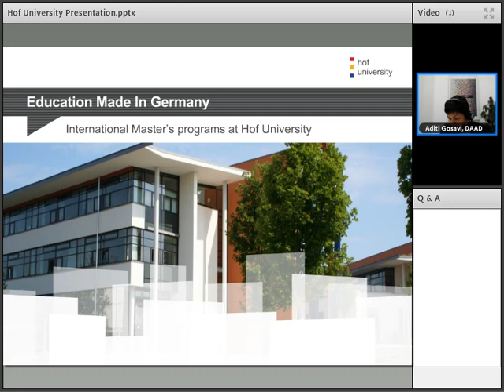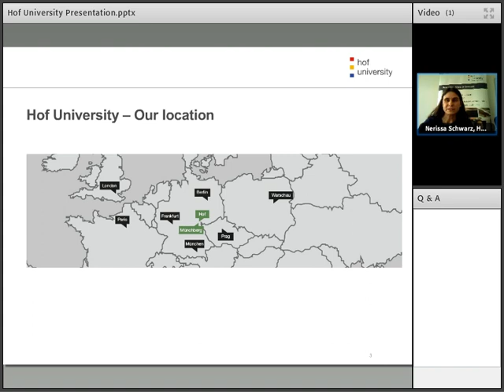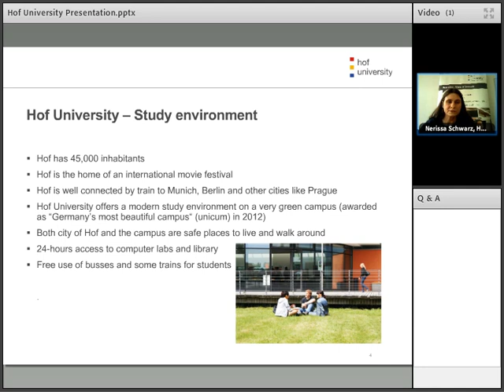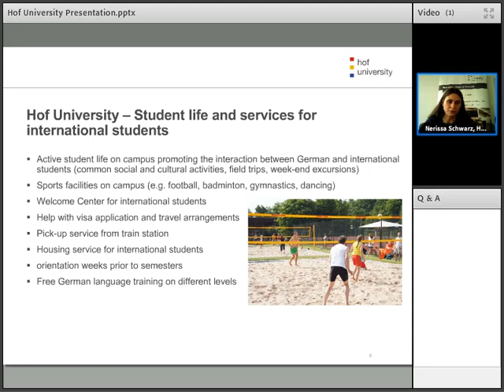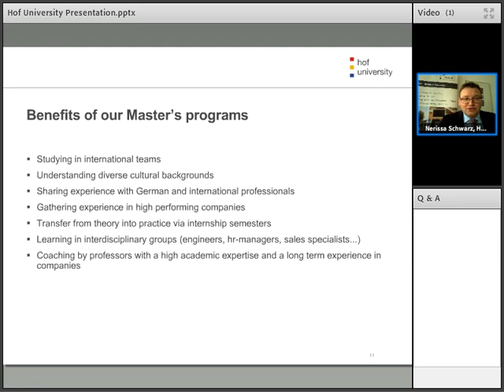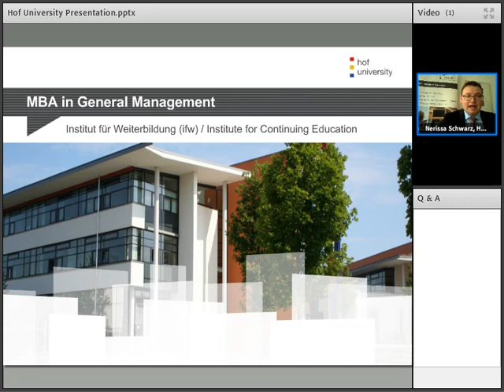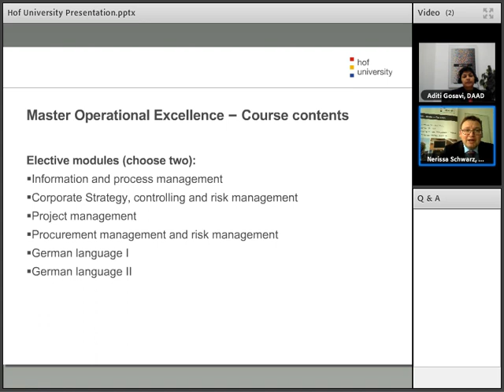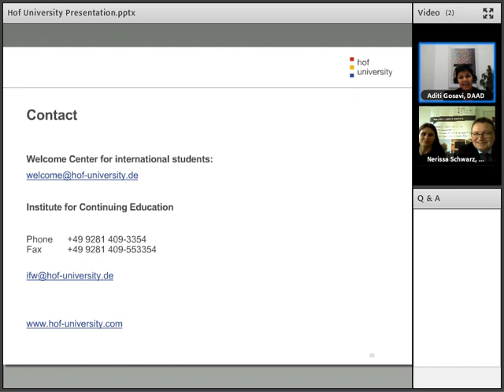Webinar Series 2018 - Study in Germany (Hof University of Applied Sciences)